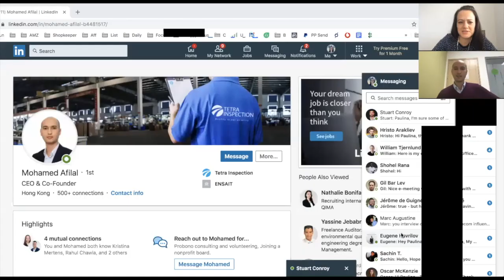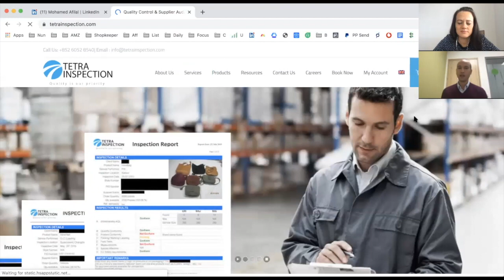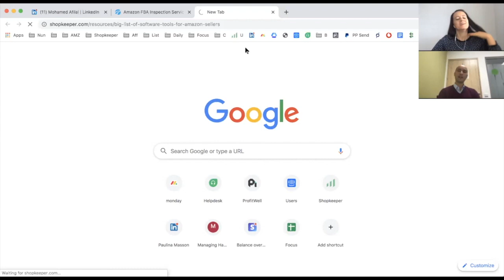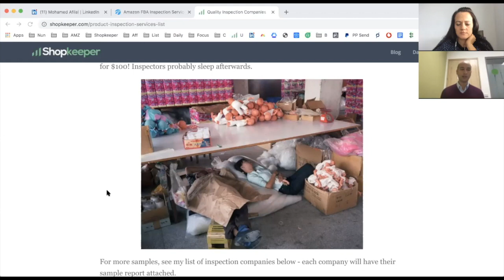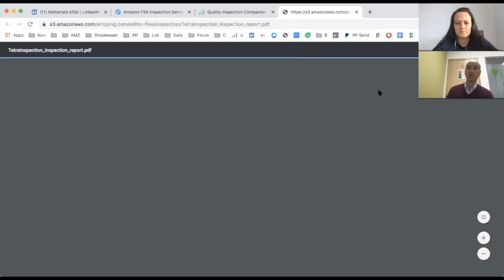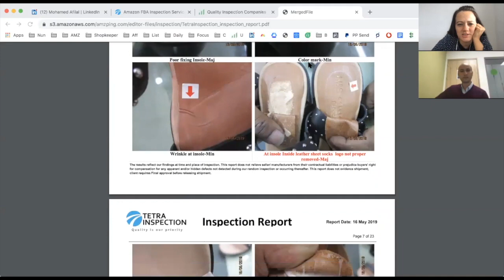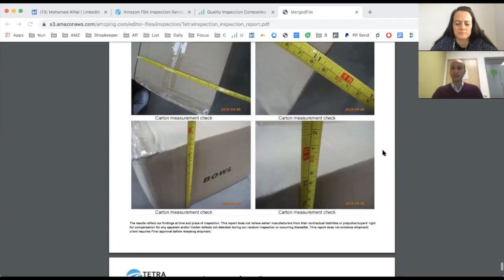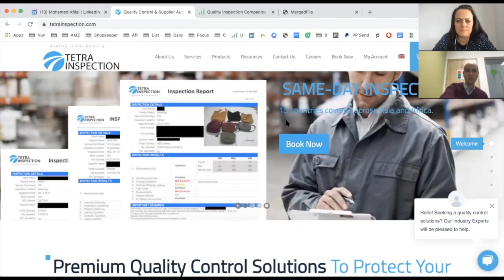Tetra Inspection: Product Defects & Tracking Inspectors | Quality Control Solutions for E-Commerce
Mohamed Afilal, founder and CEO of Tetra Inspection, shares their quality control protocols and how they track their company inspectors.

Paulina is the founder of Shopkeeper - Profit Dashboard for Amazon Sellers.